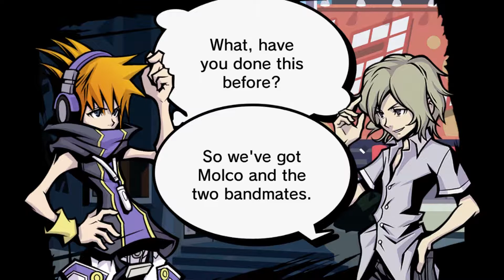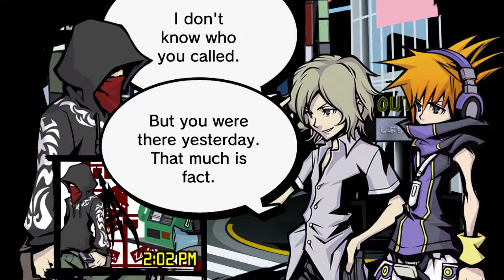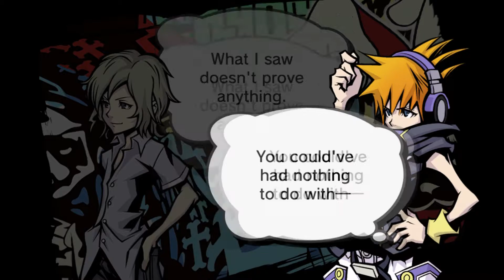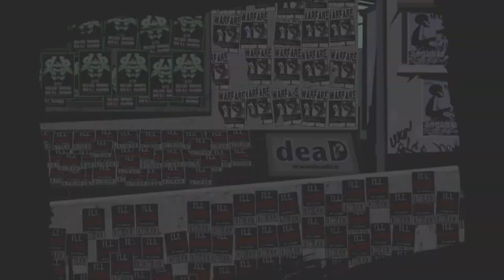The World Ends With You -Final Remix- Playthrough Day 4 Joshua (No Commentary)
A playthrough of The World Ends with you -Final Remix- for the Nintendo Switch.

Half-way there, i was hoping at this point i wouldn't need to grind until the end of Joshuas week, but seeing how the battles with Reaper beat was going tells me that another grinding montage is in order...

Oh well, at least this day isn't combat heavy despite that, though i will say that Joshuas week can be pretty tedious at times and the next day is going to be the worst one IMO.

But if we can get through that one then the rest of the game shouldn't be too much trouble.

In this part we play detective, Pretty-boy is kinda of a dick and Math-man is being his usual self